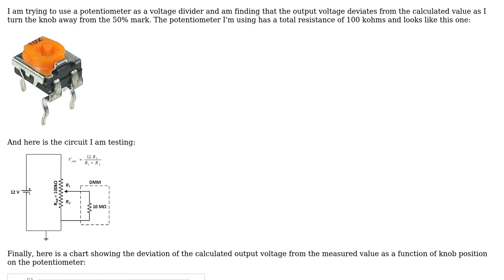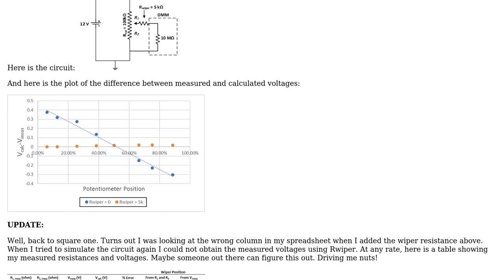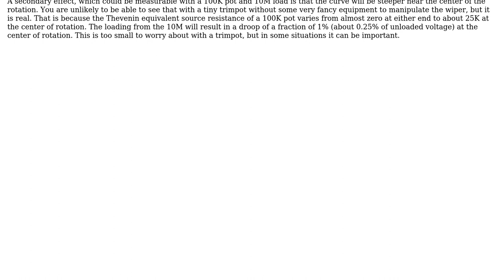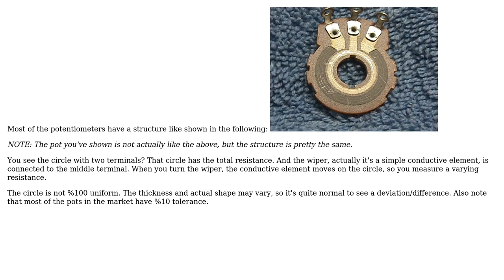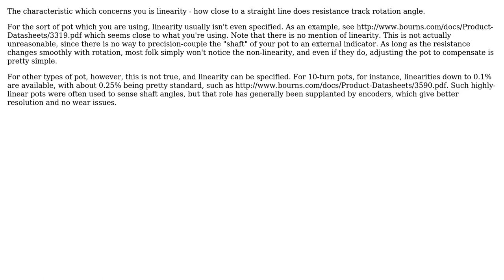Potentiometer output voltage deviates from calculated value as knob is turned away from 50%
Electronics: Potentiometer output voltage deviates from calculated value as knob is turned away from 50%

With thanks & praise to God, and with thanks to the many people who have made this project possible! | Content (except music & images) licensed under CC BY-SA | Music | Images & others | With thanks to user WhatRoughBeast user Spehro Pefhany user Rohat Kilic user Qubit1028 user dsp63 user BenjiWiebe and the Stack Exchange Network Trademarks are property of their respective owners. You are responsible for your own actions.